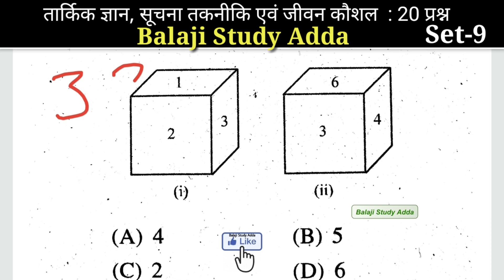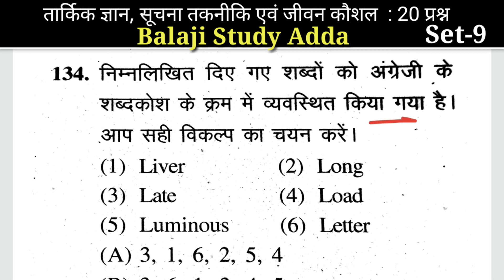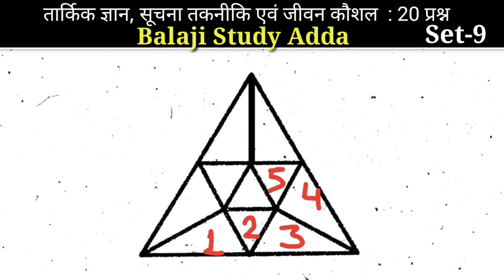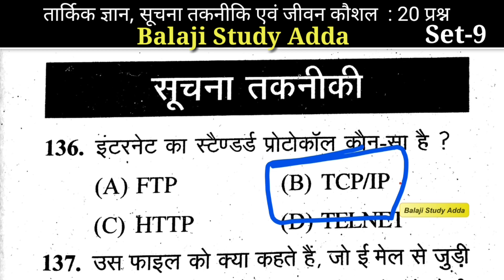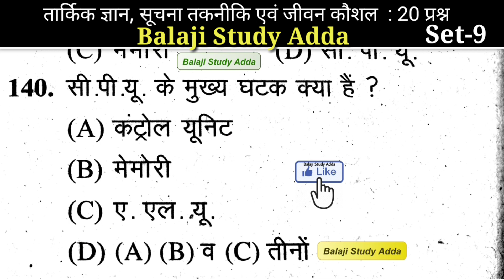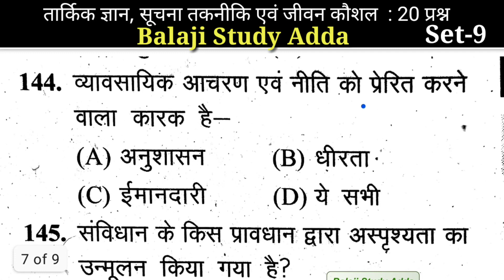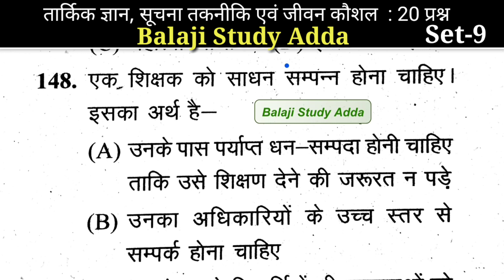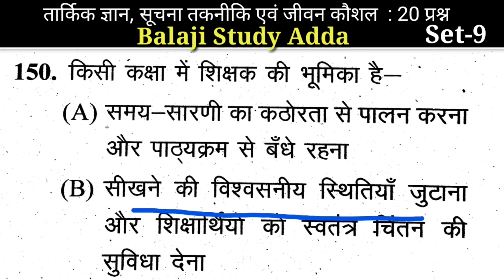Supertet 2020 तार्किक ज्ञान, सूचना तकनीकी, जीवन कौशल / प्रबन्धन Practice Set 30 Ques/Ans | SET-9